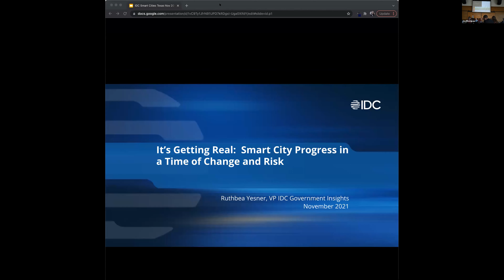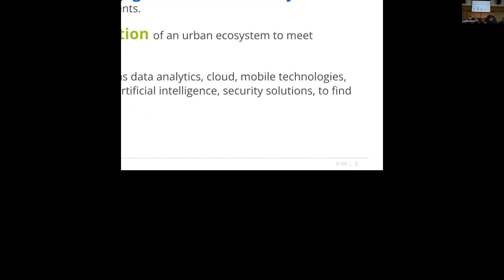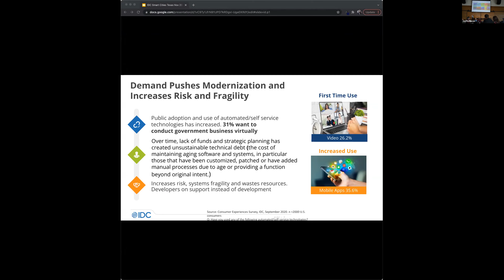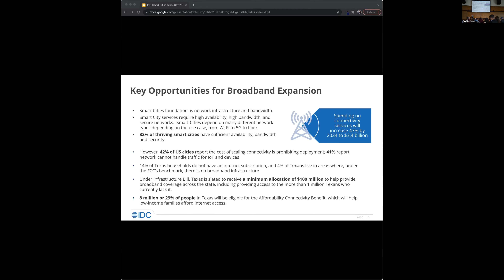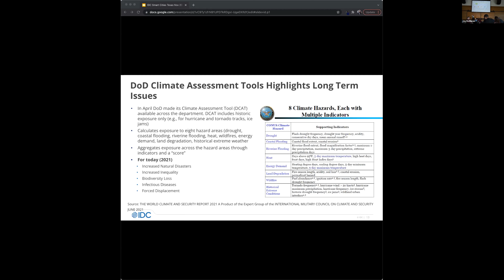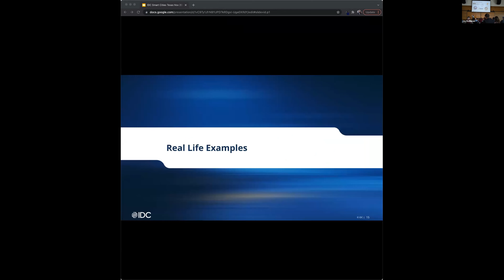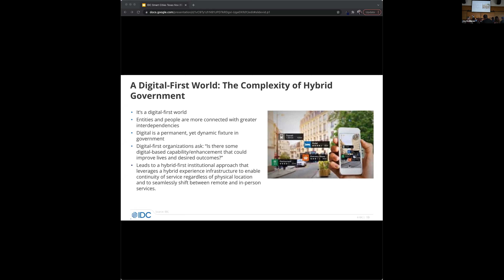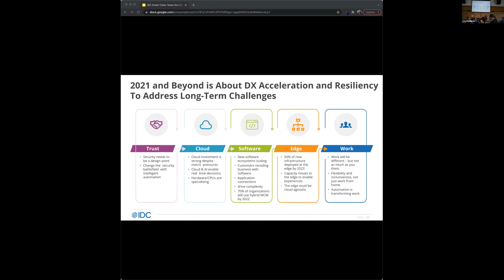It's Getting Real: Smart City Progress In A Time Of Change And Risk, Ruthbea Yesner, IDC